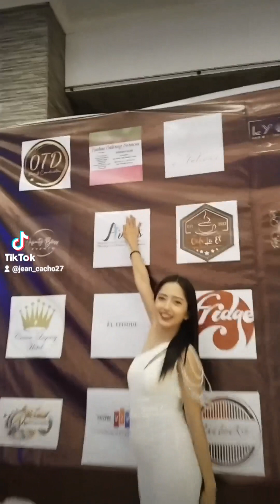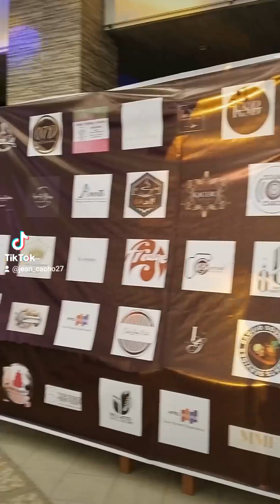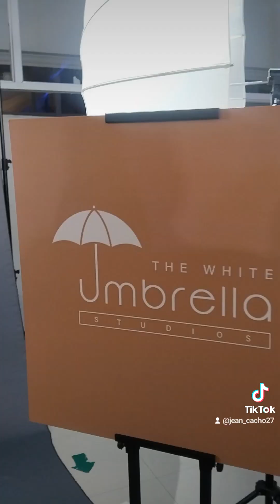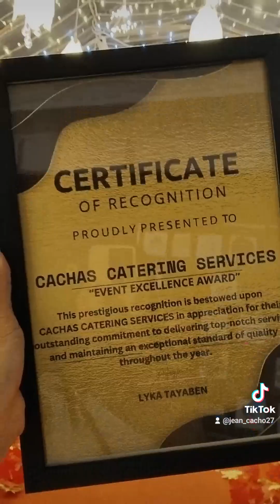First time kung naka received ng AWARD | Jean Cacho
Jean Cacho